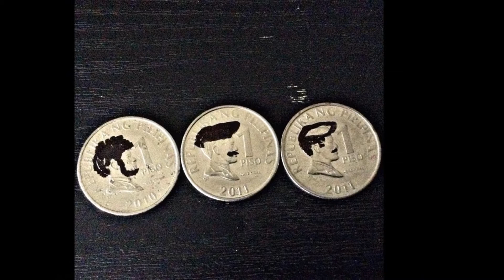DRAWING DEADPOOL, JOKER, IRON MAN, MALEFICENT etc.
This video contains Arts by Me :) including Deadpool , Iron Man, Maleficent , Saitama , Aldub , Animes , Cars ,